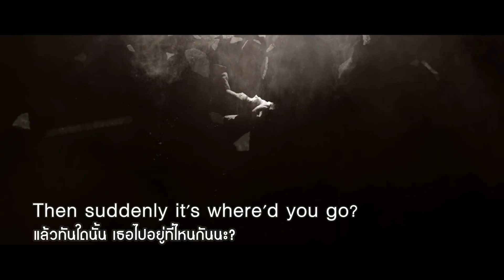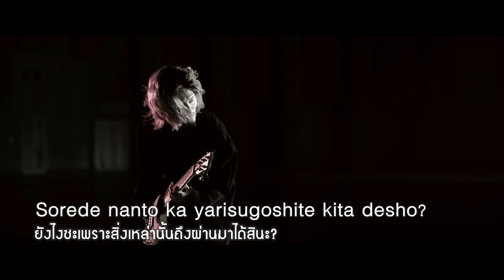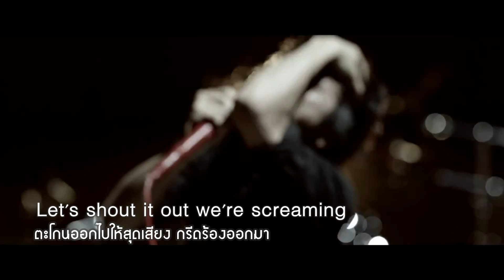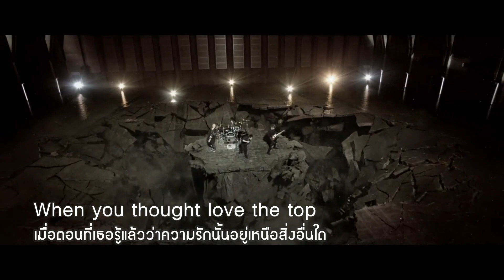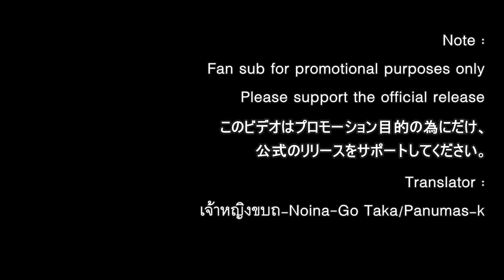ONE OK ROCK-Mighty long fall [Thai sub]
このビデオはプロモーション目的の為にだけ、
公式のリリースをサポートしてください。

โปรเจคหมายเลข 23 มาแล้วค่ะ่
ซิงเกิ้ลใหม่ตัวนี้นับเป็นที่พูดถึงกันอย่างแพร่หลายถึงทั้งในด้านดนตรีและเนื้อหา แน่นอนว่าทีมผู้แปลต้องขอออกตัวไว้ก่อนว่าในเพลงนี้ได้ตีความออกมาในแง่มุมที่อาจจะแตกต่างออกไปจากที่ทุกคนคาดไว้ และอาจคลาดเคลื่อนไปบ้าง
อย่างไรก็ตาม ผู้แปลเองไม่เคยเชื่อว่าตนเองจะทำคลิปใด หรือแปลเพลงใด ๆ ได้โดยไร้ซึ่งข้อผิดพลาด ดังนั้นหากมีข้อผิดพลาดประการใด ไม่ว่าใหญ่หลวงหรือเล็กน้อย ทางทีมผู้แปลต้องขออภัยเป็นอย่างสูง และขอน้อมรับความผิดนั้นไว้แต่เีพยงผู้เดียว และหากท่านผู้รู้ท่านใดจะกรุณาติ ชม และให้คำแนะนำ ก็จักขอบพระคุณยิ่ง